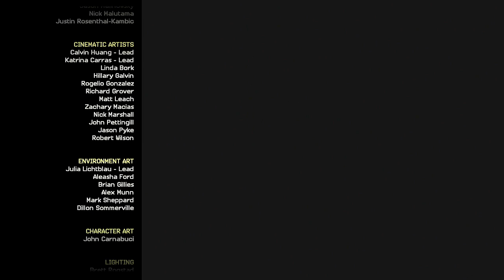Minecraft: Story Mode - Season Two #17 ~ Episode 4: Below the Bedrock (4/4)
THE COMMENTS AND/OR DESCRIPTION MAY CONTAIN SPOILERS, PROCEED WITH CAUTION

Season Two
Episode 4
Below the Bedrock